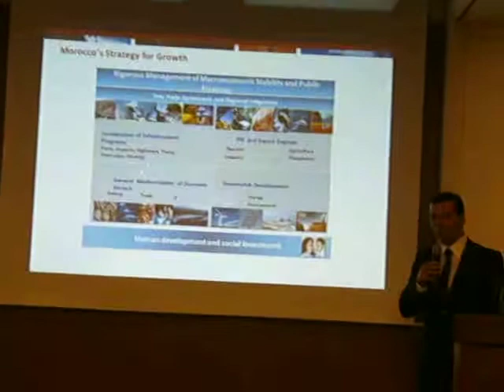ITB 2011: VISION 2020 Marokko